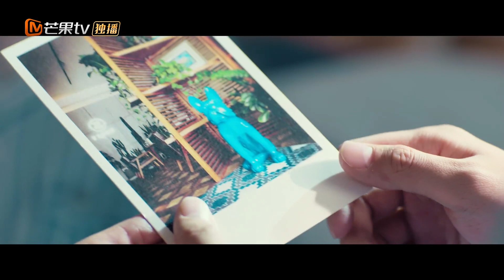《请和男护士恋爱吧》第9集 | 乖萌男护士刘胤君遇上鬼马实习生李京恬 甜宠音乐微剧 May I Love You | 芒果TV时光剧场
《请和男护士恋爱吧》第9集 勇气的序曲 May I Love You EP9 【芒果TV时光剧场】

剧情简介：
该剧讲述了怀揣民谣梦想的康复科男护士江寒、任性大胆的新晋实习生夏天、外冷内热的乐队主唱周子翼，一起改变康复科、追逐梦想、收获爱情与成长的故事。